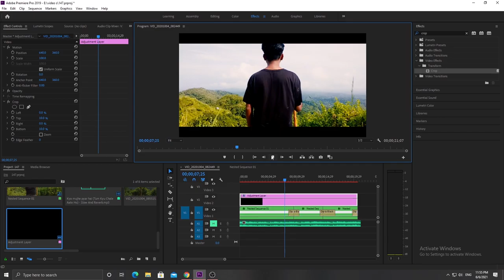How to add cinematic black bars to videos in premiere pro cc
How to add cinematic black bars in premiere pro cc. It is simple to use but make shure to watch this tutorial to the end so you understand how to use the black bars for your cinematic videos.